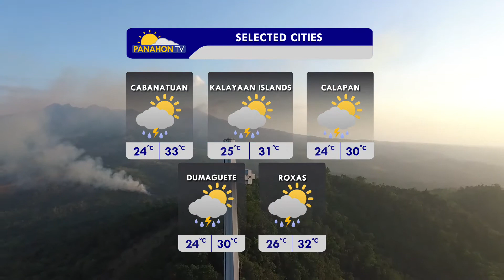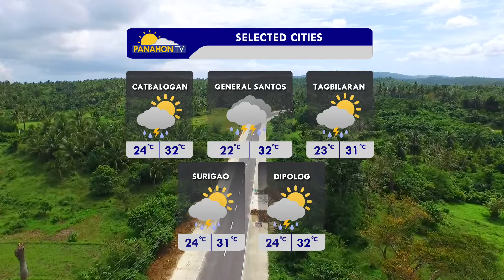Panahon.TV sa DZRH | March 2, 2018, 12:00PM